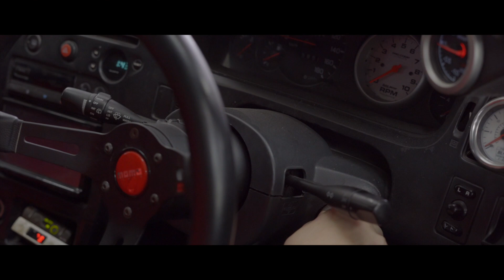FOR SALE NISSAN SKYLINE R33 (PART 2) MONTREAL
Voici la 2e partie du vidéo de la Skyline R33 elle est à vendre vous pouvez la trouver sur les groupes de JDM via Facebook si vous êtes intéressé.

Nous avons eu le plaisir de filmer les images de cette superbe Nissan Skyline R33 ici dans les rues de Montréal.  Single turbo, RB25 elle a 450hp aux roues.

DREAMON IMPORTS
Is about JDM car's and much more...

🇨🇦Canada, Montreal!

The Team
@liridonrashiti_ (supra mk4-skyline r33- 2x 300zx owner)
@marc300z ( 2x 300zx - rx8 owner)
@ramiateka ( 300zx owner)
@gaboconner (300zx owner)